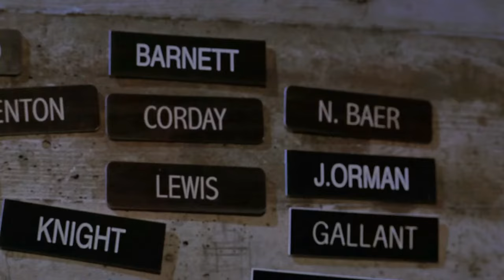E.R. - The Emergency Room - "You Set The Tone" (1994-2009) - Tribute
*SPOILER ALERT*

E.R. - The Emergency Room - Tribute